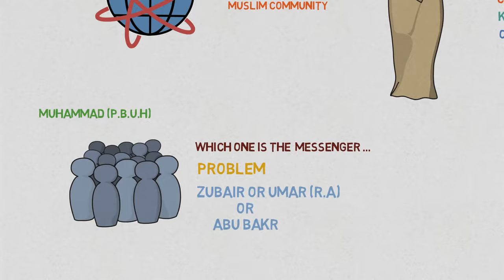Asking Question is Wrong Or Right | Nouman Ali Khan